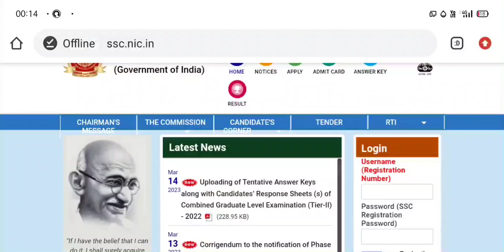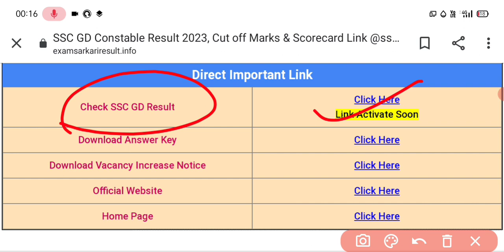Finally SSC GD constable good news result declared Official notification aa gaya...🥳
post preference for ssc gd 2022
how to choose post preference in ssc gd
post preference ssc gd
how to check post preference in ssc gd
how to change post preference in ssc gd

Ssc gd vacancy 2022, ssc gd upcoming vacancy, ssc gd new vacancy latest update, ssc gd new update, ssc gd notification 2022, ssc gd new update today, ssc gd age limit, ssc gd height, ssc gd exam pattern, ssc gd online classes, ssc gd previous year paper